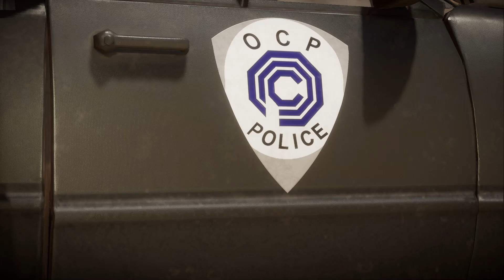Испытание РЭМБО - Mortal Kombat 11